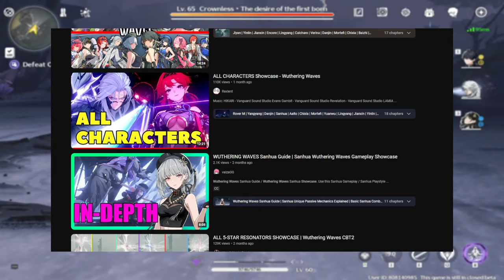WHICH 5 STAR SHOULD YOU PICK DAY ONE IN WUTHERING WAVES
HERE IS WHAT 5* RESONATOR WILL BE HELPING YOU MAKE IT OUT OF HUANGLONG DAY ONE!

Let me know what else you'd like to see or have information on before the full release of the game. Any Re(ick)Rollers out there? Maybe some of you Whales mhmmmm?? Maybe even some litle dolphins as they say???

Clips used in this video were from Narushio, make sure you go check them out: